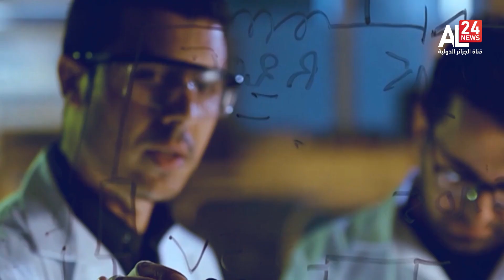Brics summit | Towards an expansion of the bloc and an alternative to the dollar